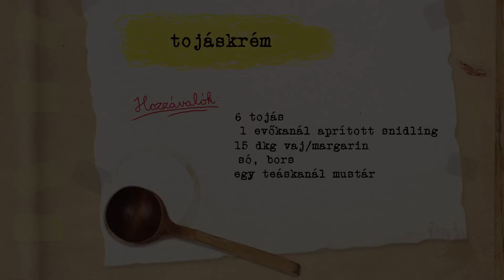KEDDkukta: Tojáskrém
Főzzünk gyorsan, egyszerűen a mindig éhes Nyammával és meghívott vendégeivel.

A sorozat 2-13 éves korig kínál ismeretterjesztő tartalmakat szórakoztató formában.